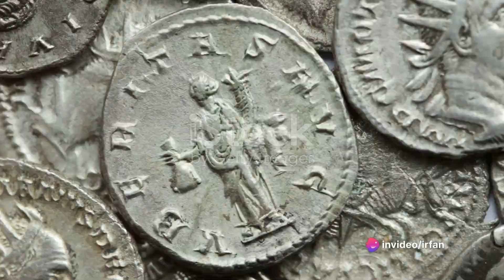Socratic Wisdom: Ancient Quotes for Modern Success | Self realization | Financial and self growth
Socrates was a classical Greek philosopher known for his wisdom and contributions to ethics and self-improvement. While he didn't leave behind a body of written work, his ideas and teachings have been passed down through the writings of his students, most notably Plato. Here are eight Socratic quotes that can inspire self-growth and personal development

OUTLINE:
00:00:00
The Relevance of Socratic Wisdom

00:01:04
Unpacking Socratic Quotes

00:03:17
The Impact of Socratic Wisdom

00:04:19
End Sting